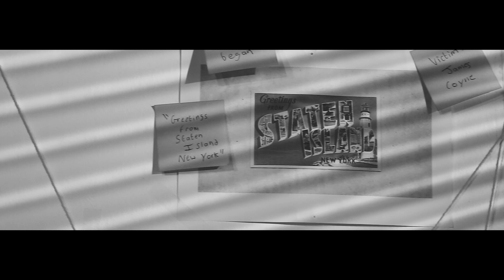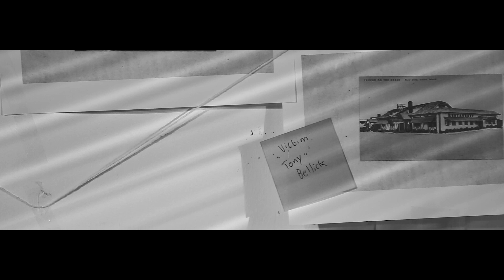Postcard Killer - A Short Film Noir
"Postcard Killer" is a short film noir created as a final major project for college. The brief was a 1 - 3 minute, any genre short film based around a macguffin.

James Coyne - Assistant Director, Camera Operator, Editor, Script Writer.
Jordan Jamieson - Director, Sound Operator.
Scott Andrews - Sound Operator
Jonathon Beck - Actor
Callum Hughes - Voice Actor

Video uploaded and owned by James Coyne.